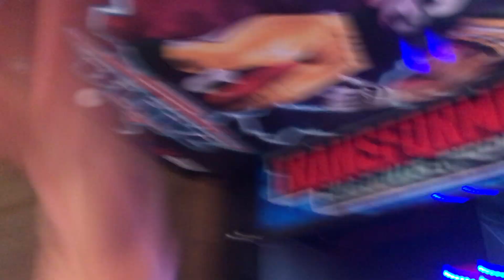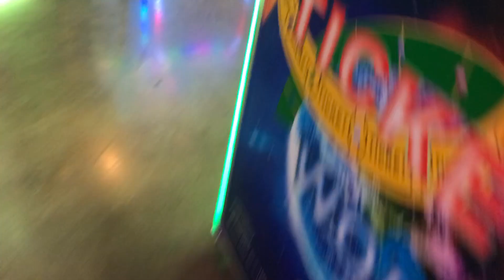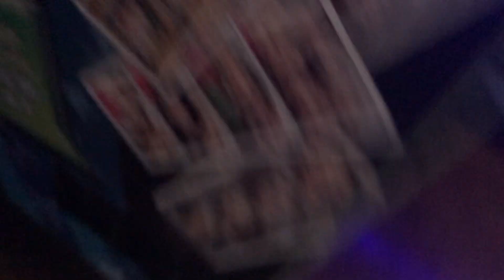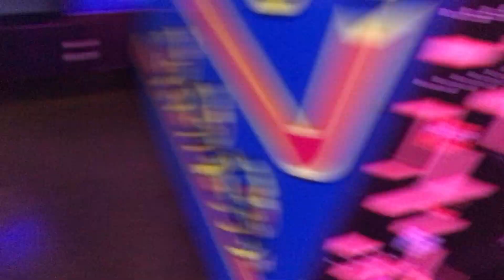Hide and Seek at Me-N-eds!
It’s all about SCARLETTE getting revenge!!!